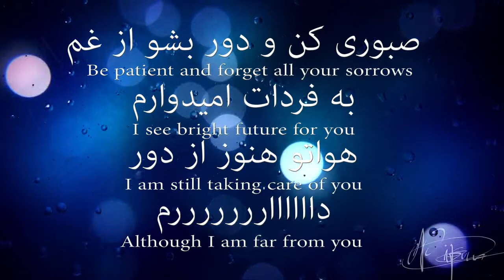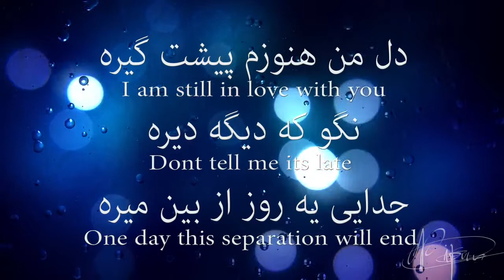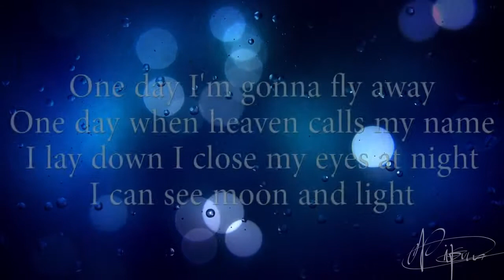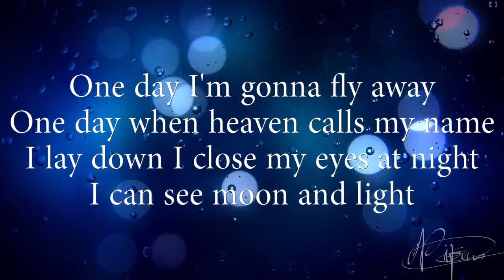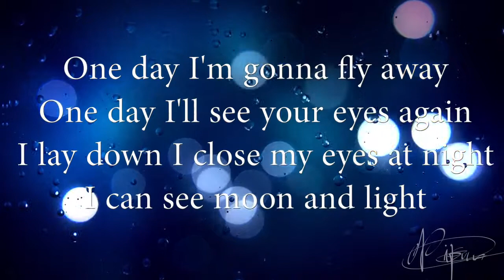Arash feat. Helena - One day (lyrics)